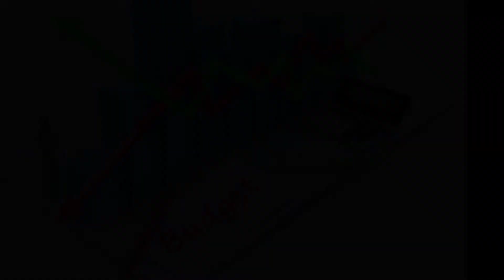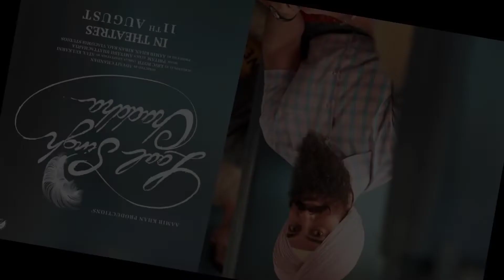Laal Singh Chaddha Vs Raksha Bandhan, Laal Singh Chaddha Box Office collection, Akshay Vs Aamir Khan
laal singh chaddha box office collection
laal singh chaddha and raksha bandhan box office collection
laal singh chaddha and raksha bandhan collection
laal singh chaddha vs raksha bandhan
laal singh chaddha vs raksha bandhan public review

Laal Singh Chaddha Vs Raksha Bandhan Box Office collection
Raksha Bandhan Vs Laal Singh Chaddha
Box Office Worldwide Blockbuster movie download
Crick Bolly box office laal Singh Chaddha
Crick Bolly box office Raksha Bandhan
Raksha Bandhan review, Raksha Bandhan Box Office collection, Raksha Bandhan 2nd Day Box office collection, Raksha Bandhan 3rd Day Collection, Raksha Bandhan today box Office collection
Raksha Bandhan Advance Booking Update, Raksha Bandhan Sunday Advance Booking
Raksha Bandhan public reaction, Raksha Bandhan Review, Raksha Bandhan, Akshay Kumar, Bhumi Pednekar, Sadia Khateeb, Box office collection, Laal Singh Chaddha Vs Raksha Bandhan, Raksha Bandhan Boycott, Laal Singh Chaddha boycott public reaction, Laal Singh Chaddha Advance Booking Update laal Singh public craze, Laal Singh Chaddha theater response, Aamir Khan

आमिर खान Vs अक्षय कुमार

आमिर खान की फिल्म लाल सिंह चड्डा और अक्षय कुमार की रक्षा बंधन फ़िल्म में किसने की बाज़ी किसने करी ज़्यादा कमाई, आमिर खान बॉयकॉट, रक्षा बंधन को सपोर्ट, अक्षय कुमार लाल सिंह चड्डा को लेकर किया बोले बॉलीवुड के दिग्गज और साउथ के अभिनेता आमिर खान, फिल्म को लेकर हंगामा हो गया था, आख़िर बॉयकॉट kiyon हो रहा है

Laal Singh Chaddha biography, laal Singh Chaddha Bala,